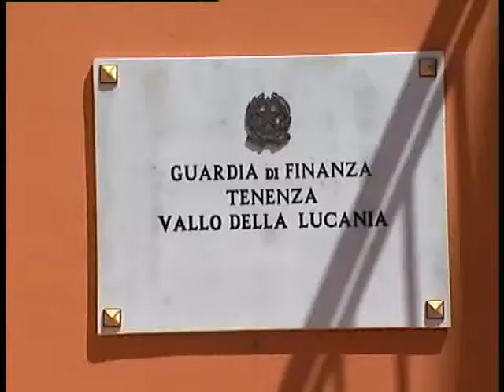Avviato il processo a carico del sindaco di Rofrano